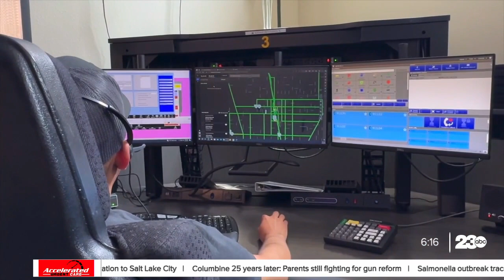National Public Safety Telecommunications Week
Every second week of April, public safety telecommunications staff are recognized for the work they do on a daily basis. In Delano, dispatchers are being recognized through social media.